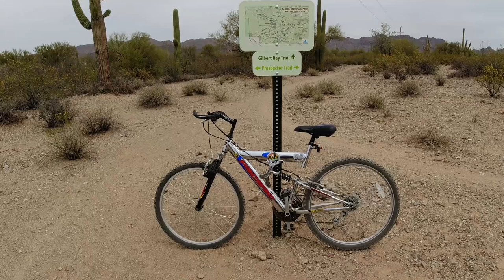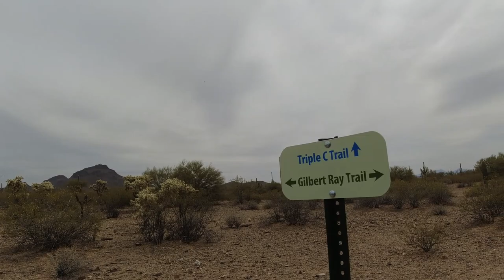Mountain Bike Riding Gilbert Ray Trailhead MTB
Riding Mountain Bikes and Learning More about Riding.